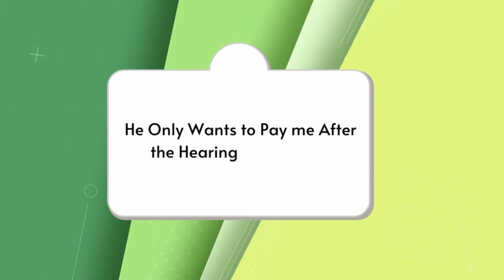[L235] QUESTIONS AND ANSWERS WITH ASLAM | PAID SUSPENSION| SOUTH AFRICA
When it comes to suspension from work, employees need to know their rights, so that they can determine whether a suspension is unjust, and thus constitute an unfair labour practice.
In this video, Aslam elaborates on a question on paid suspension asked by one of our followers.

=== FREE DOWNLOADS ===

🧒 CCMA CHECKLIST
✔️ Know what factors the CCMA will look at when deciding your case.

💼 Aslam Moolla is a licensed Attorney with a Masters in Law who specializes in Divorce and Labour Law. In 2014, he was awarded the Lexis Nexis Prize by the University of KwaZulu-Natal.  Our law office is based in Umhlanga, Durban. We developed this series of videos to show you how to handle yourself in court and achieve the best outcome for your case.

=== TIME STAMPS===
00:00 Introduction
00:15 Questions from Viewer
00:30 Answer from Aslam
01:03 Practical tip
01:35 Summary

=== RESOURCES CITED IN THIS VIDEO===
Labour Relations Act – South Africa